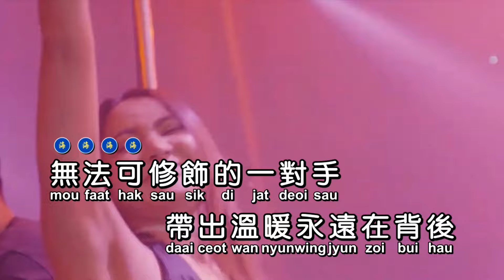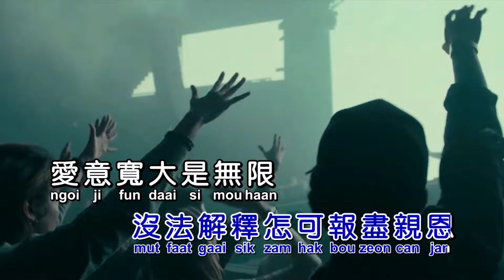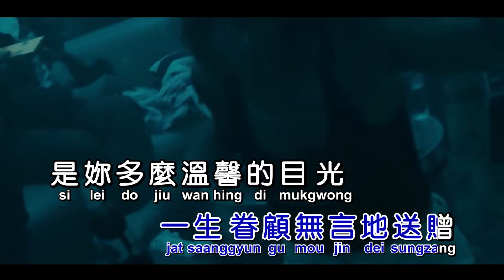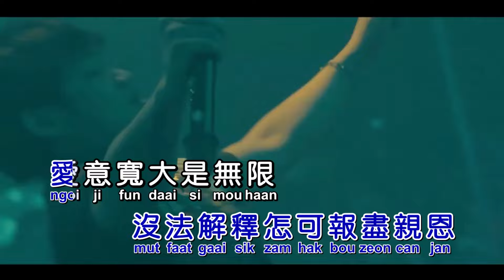Beyond 《真的爱你》DJ阿福 ProgHouse KTV 导唱字幕 （备有伴奏视频）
《真的爱你》

演唱：Beyond
作词：小美
作曲：黄家驹
混编：DJ阿福
合成：海歌

无法可修饰的一对手
带出温暖永远在背后
纵使啰嗦始终关注
不懂珍惜太内疚
沉醉于音阶她不赞赏
母亲的爱却永未退让
决心冲开心中挣扎
亲恩终可报答
春风化雨暖透我的心
一生眷顾无言地送赠
是你多么温馨的目光
教我坚毅望着前路
叮嘱我跌倒不应放弃
没法解释怎可报尽亲恩
爱意宽大是无限
请准我说声真的爱你

纵使啰唆始终关注
不懂珍惜太内咎
仍记起温馨的一对手
始终给我照顾未变样
理想今天终于等到
分享光辉盼做到

是妳多么温馨的目光
教我坚毅望著前路
爱意宽大是无限
请准我说声真的爱妳